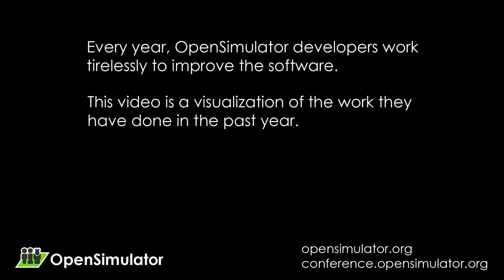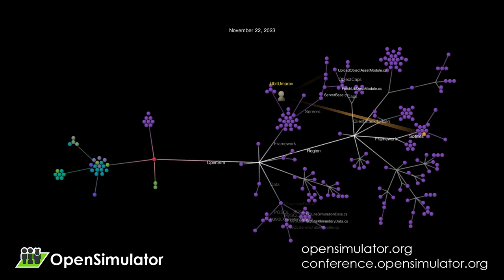OpenSimulator Github Contributions animation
This animation shows contributions to the OpenSimulator code.

Animation created by Marcus Llewellyn